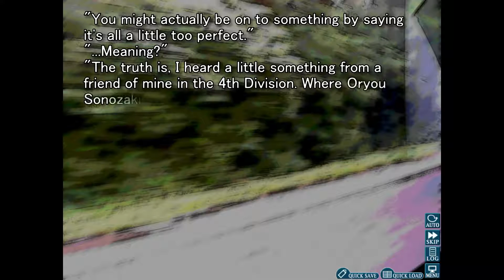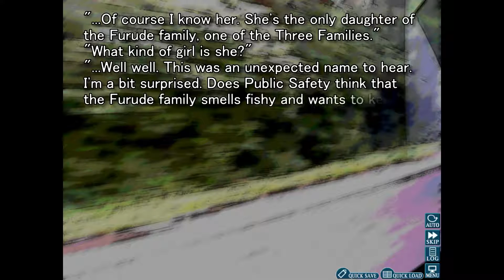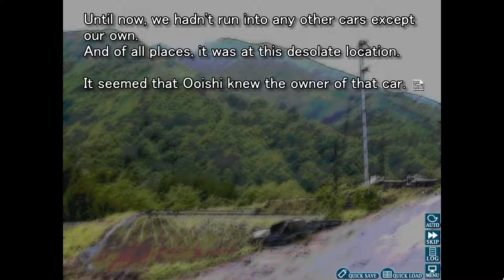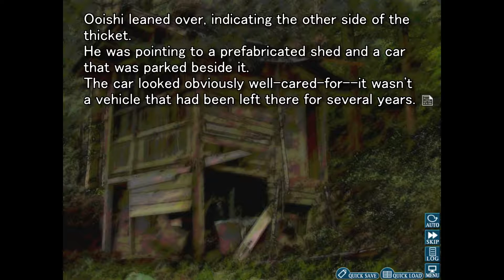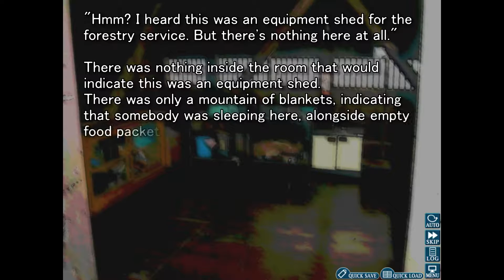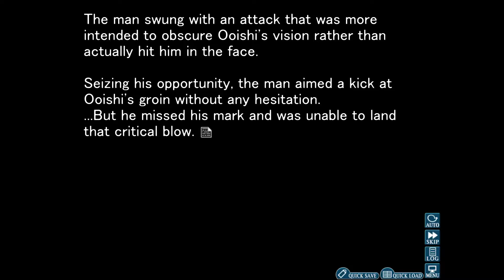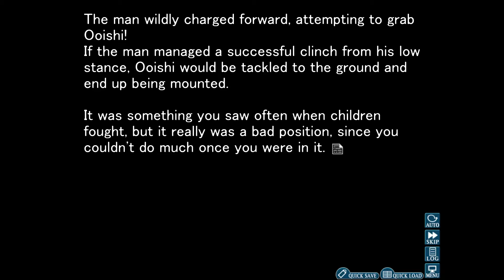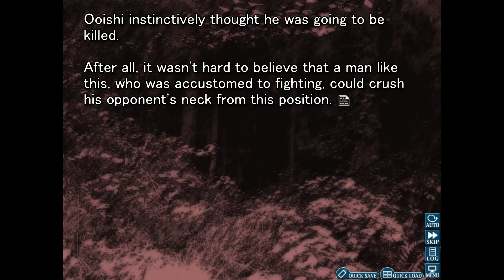Let's Read Higurashi Himatsubushi ep 15 'Just Kill Him'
I really wanted that guy just to kill Ooishi because i would be so happy and content with my life and this would be my 2nd favorite chapter if that happened.